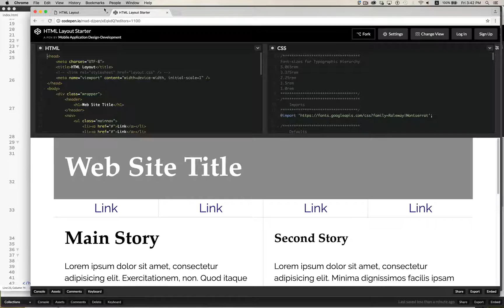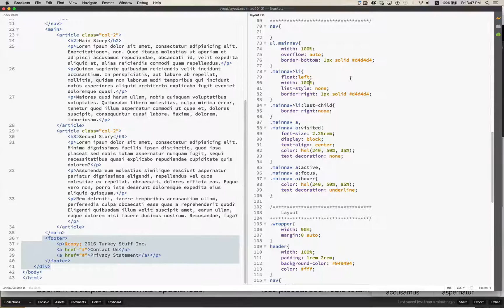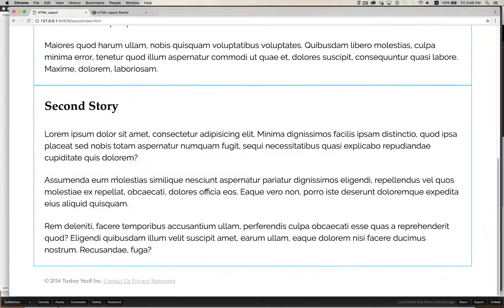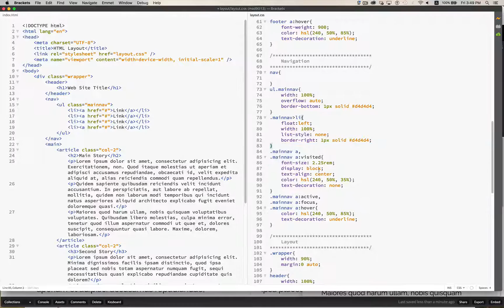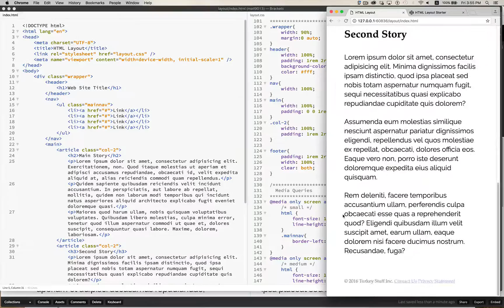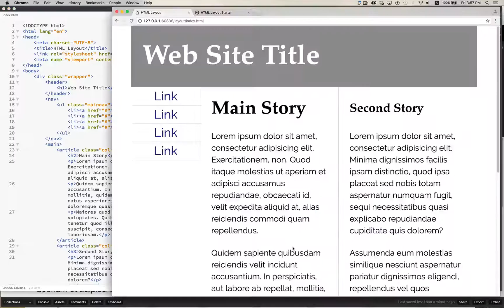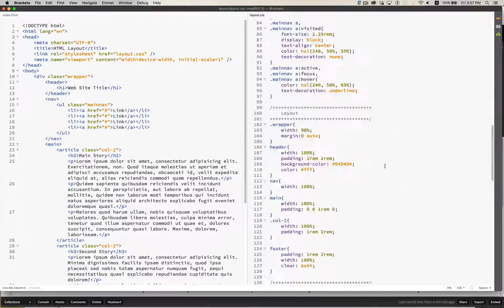Creating Mobile First Responsive Layout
How to take a basic HTML layout and change the CSS to turn it into a proper Mobile First layout.
Tutorial using Media Queries.